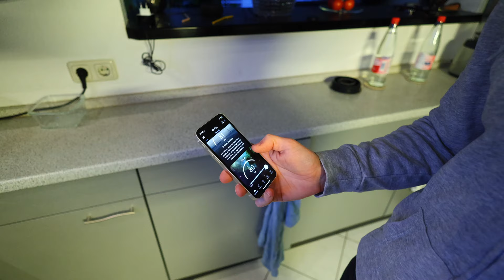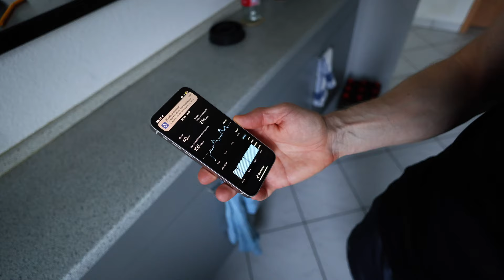Vlog 41 - Cardio Morgenroutine und Formcheck - 69,5 kg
Ich habe in 6 Monaten 8 kg Körperfett abgebaut. Lean Muskeln aufzubauen, ist das neue Ziel. Im heutigen Vlog ist wieder Cardio dran. NEUER CHANNEL!

📽️ IN DIESER FOLGE: Cardio Routine, Car Talk und Formcheck